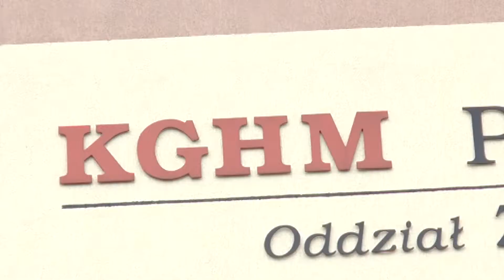TV Regionalna - News - Lubin. Zamiast Szydło – Lipiński - 07.10.2015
Beata Szydło, która przyjechała do Lubina w ramach kampanii wyborczej, miała wystąpić dziś w programie „Gość Dnia” Telewizji Regionalnej. Nie znalazła jednak na to czasu. Ubiegającą się o fotel premiera musiał zastąpić jej partyjny kolega – Adam Lipiński.